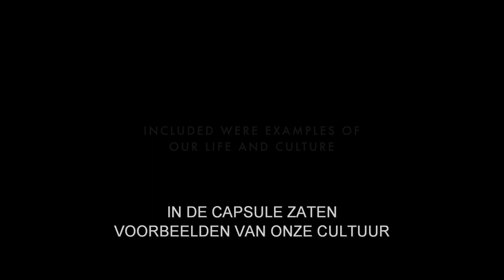Pixels - [Official Trailer 2015] HD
This is the official trailer for the movie Pixels.